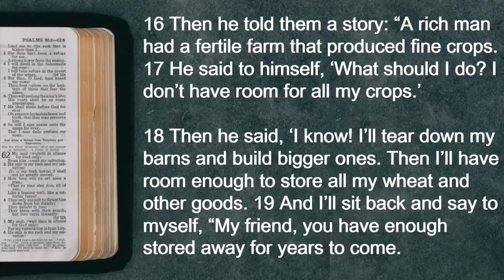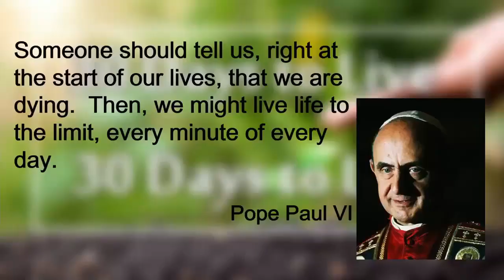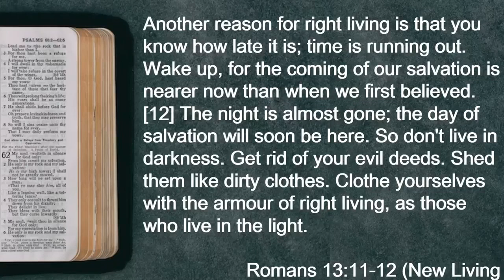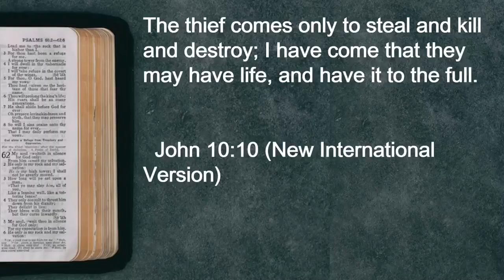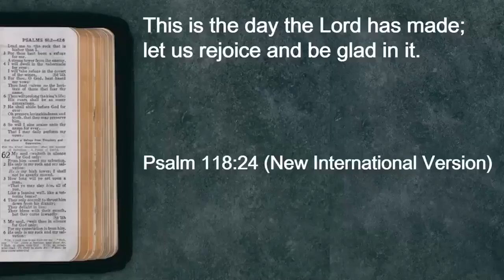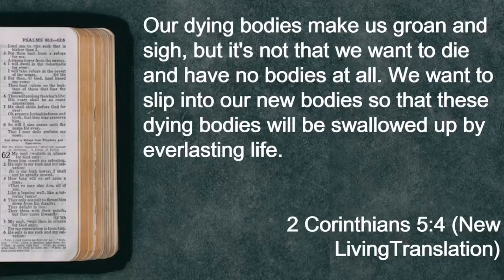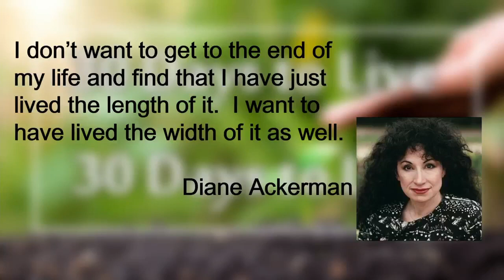30 Days to Live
30 Days to Live, 30 Days to Life

Luke 12:16-21;
Romans 13:11-12;
John 10:10;
Psalm 118:24;
2 Corinthians 5:4;

Remember: Share this presentation with someone who would benefit from its message, Like this video if it resonated with you and Subscribe to the channel to see other presentations from Westside Church of Christ.